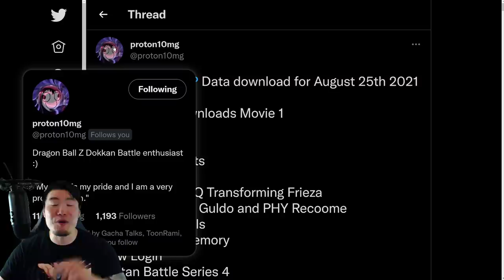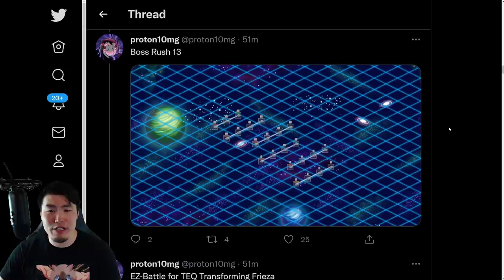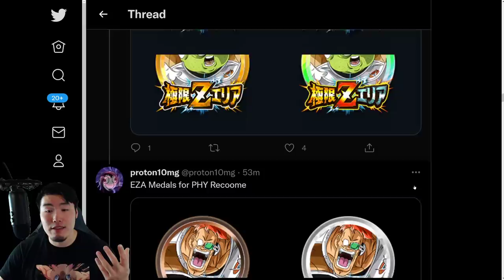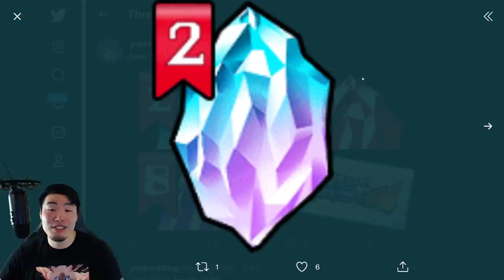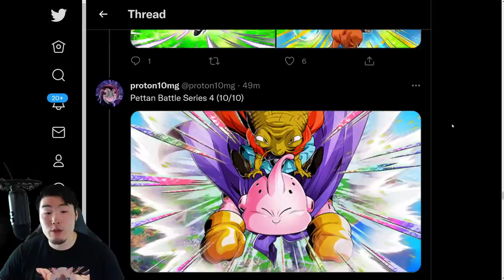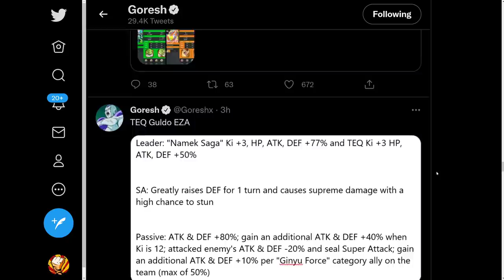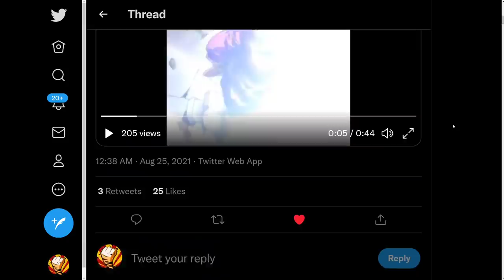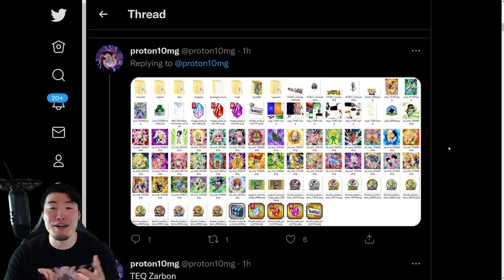350M DL DATA DOWNLOAD! Transforming Frieza EZA + Memorial Dragon Stones + Ginyu Force EZAs!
Here's EVERYTHING that we got from Dokkan's latest Data Download!